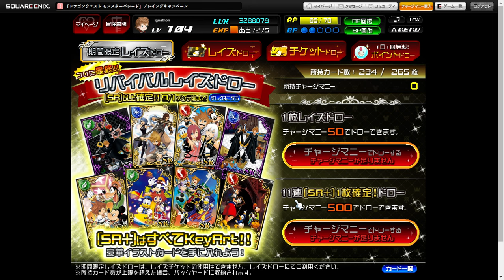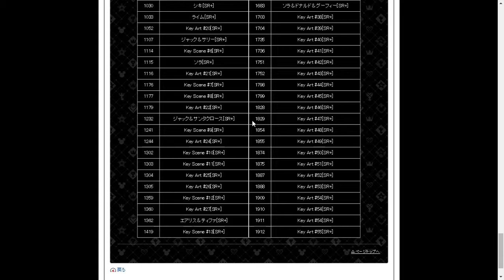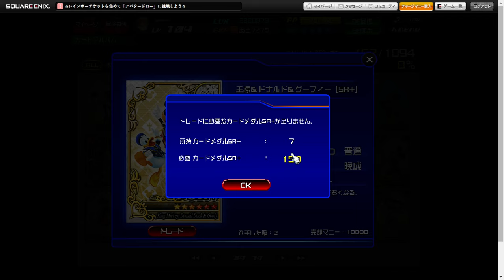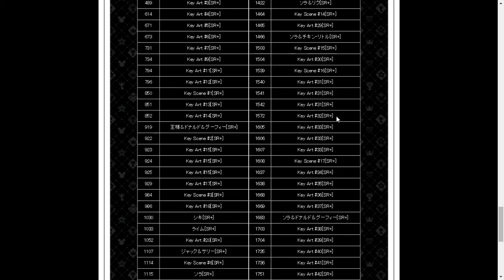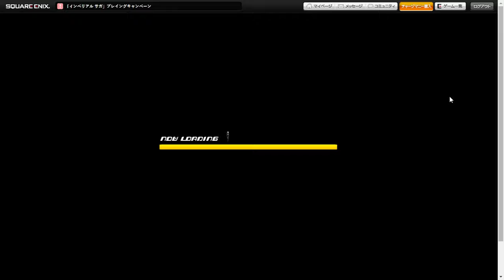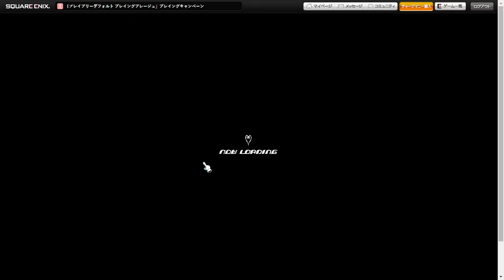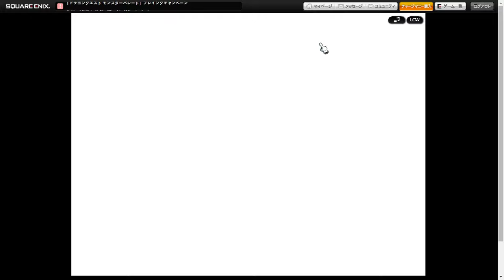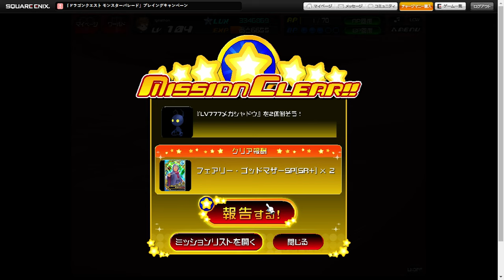Kingdom Hearts Chi's Guide before its server close ( Related to: KHx and KHUx JP ) Part 2